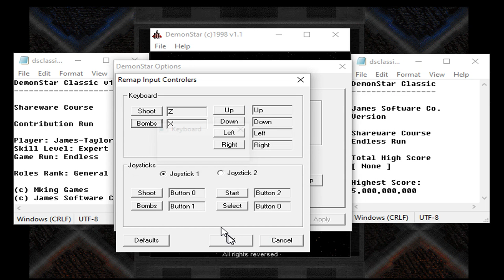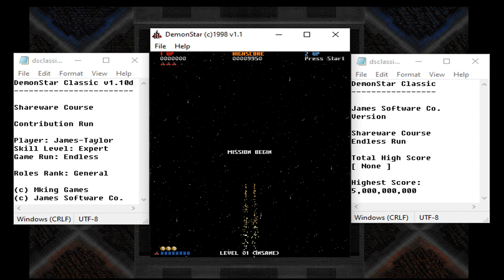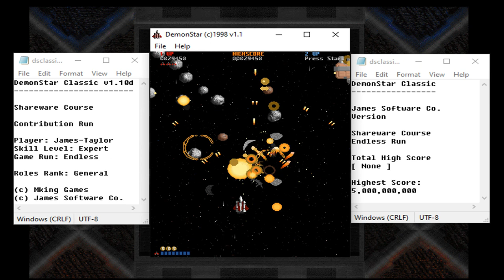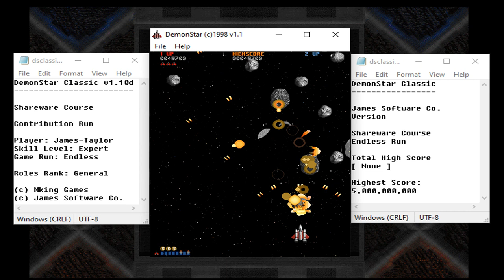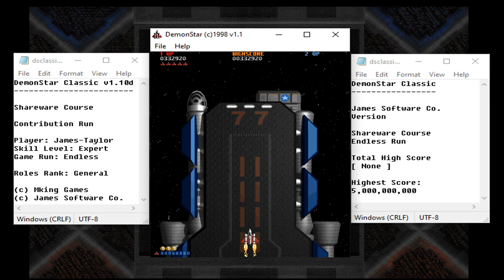DemonStar Classic v1.10d Shareware Course Endless Run Gameplay Run 001 Part 01